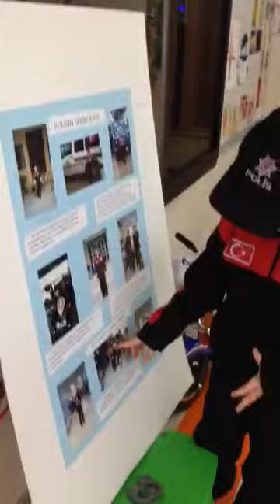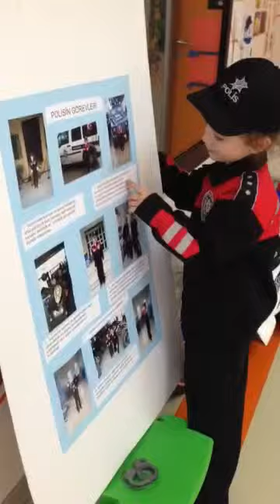ÖZEL YENİBOSNA MAVİ UMUT KOLEJİ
BALIKLAR SINIFINDAN GÖKSUNUR  POLİS MESLEĞİNİ ANLATIYOR.